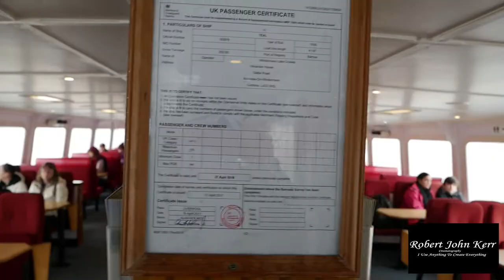Lake Windermere short trip - Created by Robert John Kerr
I took my cameras on a short trip to Lake Windermere